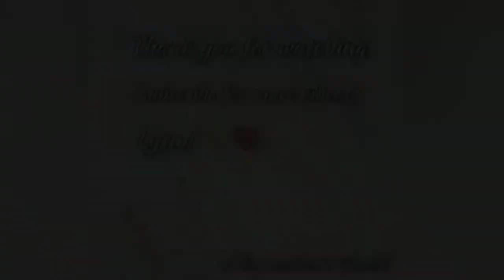Affordable!! 😍Footwears all under Rs-999.. checkout!! 😍 BTS TheAestheticWorld!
Welcome to "The Aesthetic World! "

keep supporting 🌼
stay safe!!!